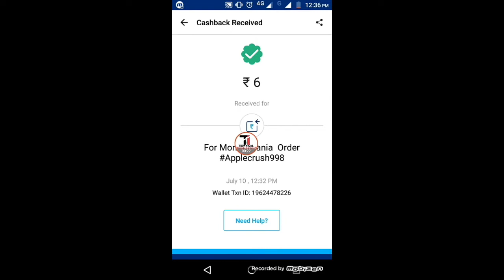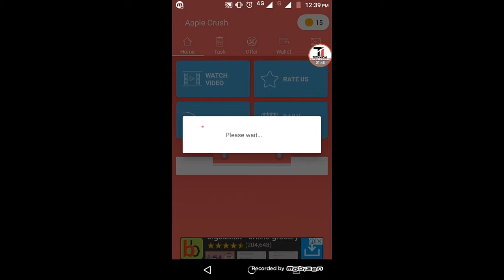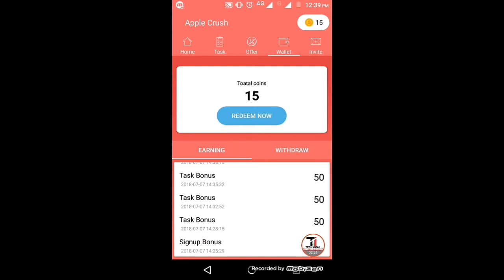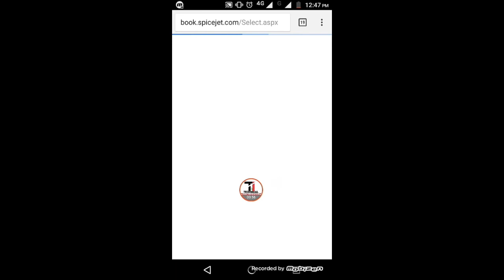हर 3 minute में मिलेंगे 6 रुपए जल्दी से paytm लेलों